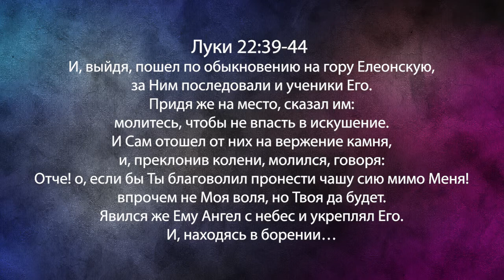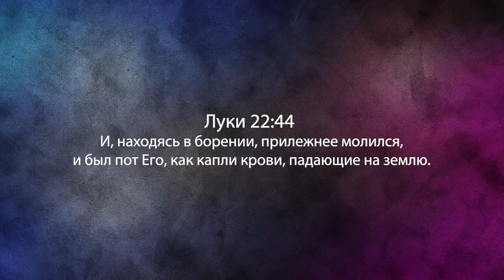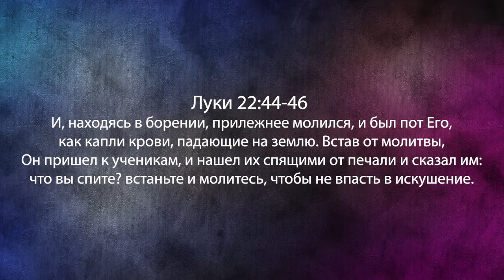Христос в недрах земли. «Фестиваль Манны» (884)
Добро пожаловать на Манна Фестиваль с  пастором, евангелистом  и учителем Пэрри Стоуном.
Пастор записал эту программу в одном из своих самых любимых мест в Израиле. Именно здесь Господь коснулся его особенно, когда он впервые приехал в Израиль. Это Гефсиманский сад.
Гефсиманский сад находится книзу от Восточных ворот. Нужно спуститься от Восточных ворот в долину Кидрон. Мы читаем в 18 главе Иоанна, что до Своего ареста Господь Иисус перешел Кидрон и вошел в сад Гефсиманский, чтобы молиться.  В этой программе пастор рассказывает не только о том, что произошло в саду, но и о том, что происходило в период между Гефсиманией и воскресением.
Этот период содержит в себе немало тайн. Мало кто из проповедников вообще проповедует о том, что происходило в эти три дня и ночи, когда Христос находился в недрах земли. Подробности в программе, присоединяйтесь к просмотру